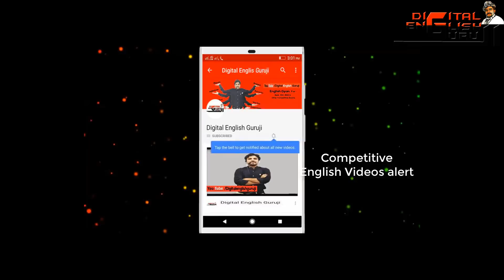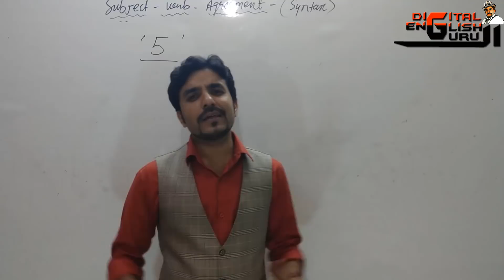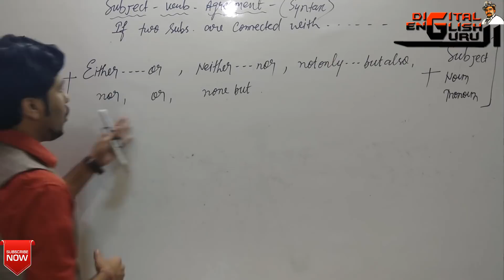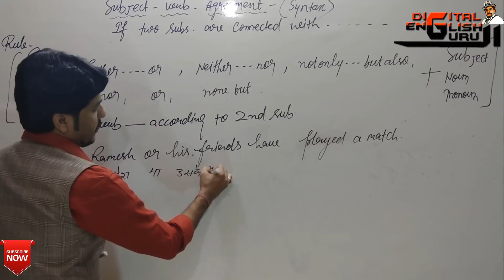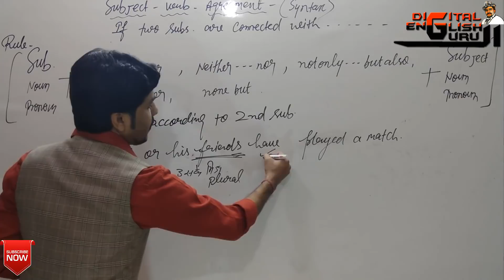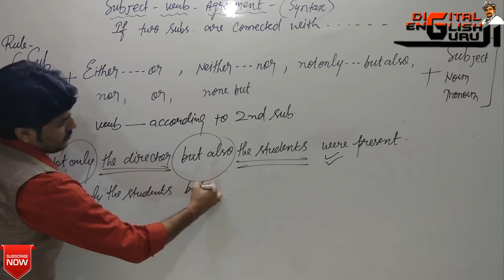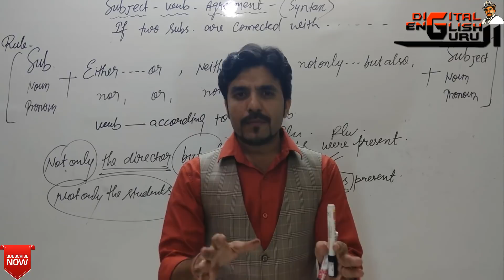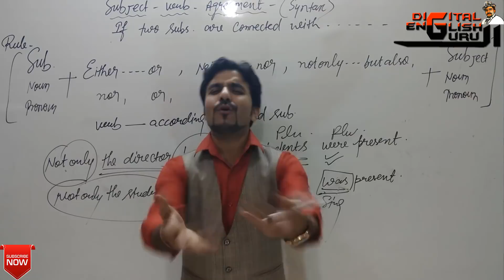Subject Verb Agreement (Syntex) - 5 For Uppcl Bank SSC.........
Subject Verb Agreement (Syntex) - 5
ENGLISH FOR UPPCL, SSC, BANK AND ALL COMPETITIVE EXAMS BY N D DIXIT SIR. DIGITAL ENGLISH GURUJI..

(Most Confusing point...) In English Grammer.